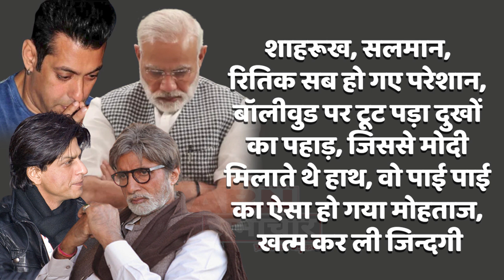शाहरूख, सलमान, रितिक सब हो गए परेशान, बॉलीवुड पर टूट पड़ा दुखों का पहाड़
जिससे मोदी मिलाते थे हाथ, वो पाई पाई का ऐसा हो गया मोहताज, खत्म कर ली जिन्दगी, अमिताभ ने घर का चूल्हा बंद किया, तो अक्षय ने रोक दिया फिल्म का ट्रेलर, बॉलीवुड के सबसे महान और बड़े सेट डिजायनर के साथ आधी रात कमरे में क्या हुआ? जिसके पांव रखते हैं एक्टर, डायरेक्टर सैकड़ों करोड़ में कमाते थे, वो कैसे फंस गया था कर्ज के जंजाल में, ना मोदी ने मदद की, ना अमिताभ ने